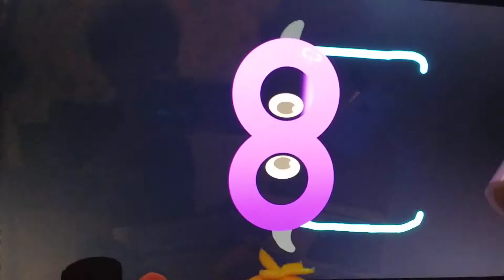Puppets Show: HAPPY NEW YEAR!!! (S02E01)